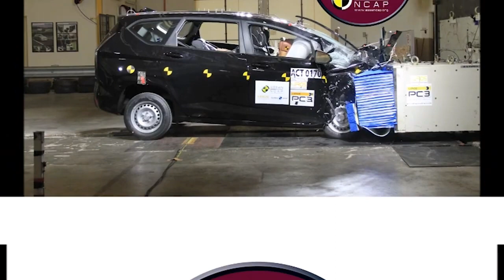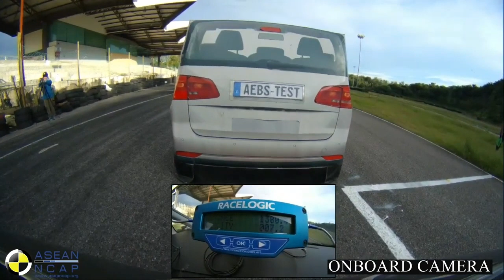Crash Test Hyundai Creta dan Stargazer